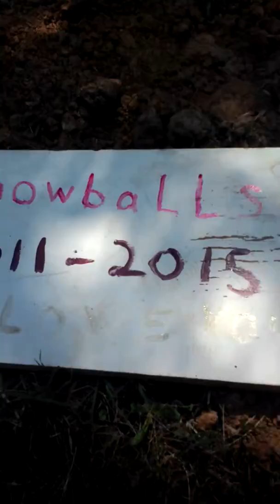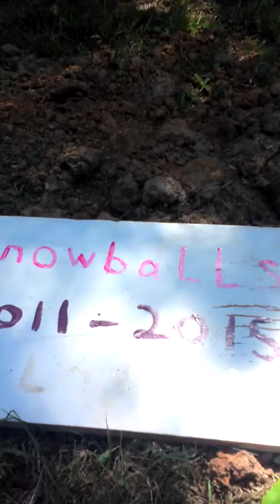Deaf sad and smile ok cat snowballs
Death heaven up nice Jesus stay